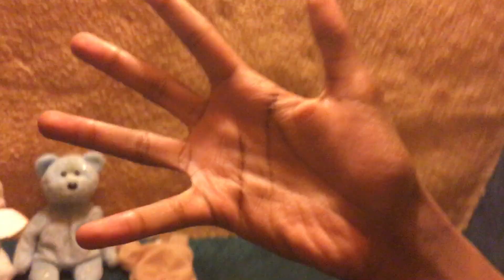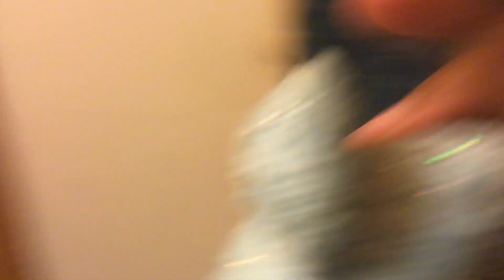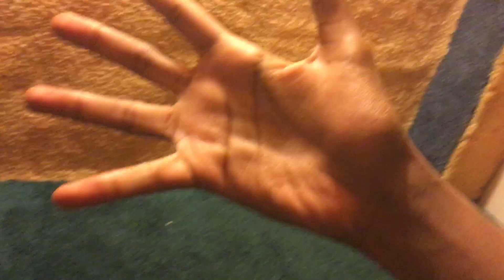blue bear shorts season two episode two hide and seek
blue bear shorts season two